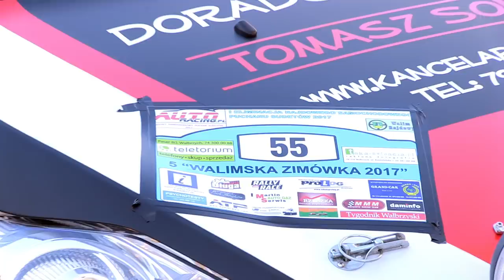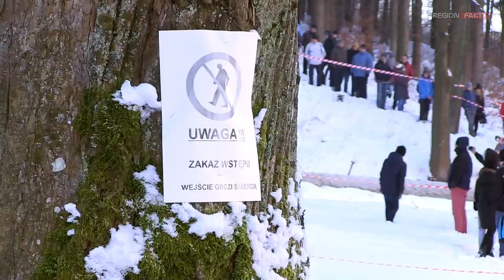V Walimska Zimówka